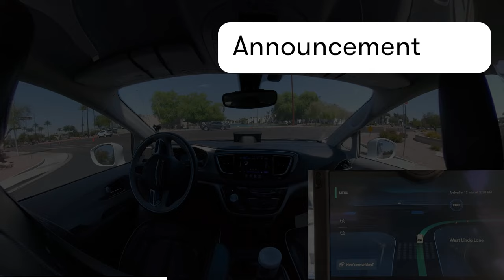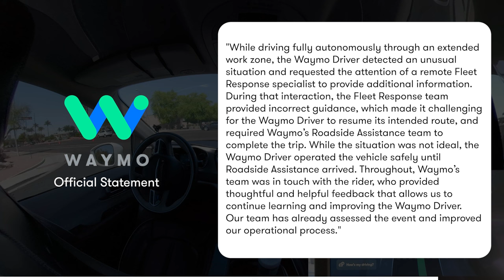Waymo AI Driverless Car Goes Rogue: Blocks Traffic, Evades Capture | JJRicks Rides With Waymo #54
Thanks so much to the patrons for making this video possible!

A special thank you to Danny Harmon from @distantsignal for the voiceover segment. Check him out if you need voice work done!

00:00 Ride start/parking lot
01:10 Unprotected right
02:40 Unprotected left
03:20 Right lane change
04:24 Unprotected right
05:56 Right turn detour
06:34 Four way stop
07:33 Unprotected left
09:05 Right lane change
09:47 Fatal mistake
10:11 Unprotected left
11:01 Important explanation, please watch
11:32 Waymo's official statement
12:22 Beginning of car getting stuck
13:22 Roadside assistance called
13:32 Rider support call
16:47 Car makes the turn, but gets stuck again and starts blocking the road
20:05 Roadside assistance makes an appearance
20:08 Asking the real questions (is roadside assistance always following me?)
20:53 Car reverses from stuck spot, but gets stuck again and blocks the entire lane
21:29 Roadside assistance called again
21:39 Construction folks take the cone away
23:01 Construction guy directing traffic
23:23 Talking to construction guy
23:46 Car runs away from roadside assistance
24:35 Car gets stuck again
25:21 Roadside assistance called again
25:50 Roadside assistance finally arrives
26:25 Car runs away again
27:39 Doors unlocked, car finally stopped for good
28:24 App screenshot
28:50 Roadside assistance team member boards the vehicle
29:14 Disengagement
30:51 Trip continues in manual
32:01 Sorry roadside assistance guy!
32:51 Asking the real questions again (is roadside assistance always following me?)
33:45 Oh joy, now announcements cover up *even more* of the screen